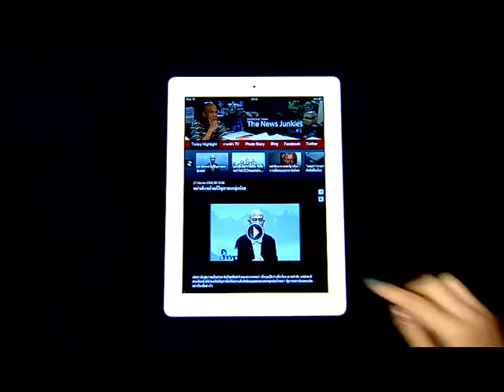Suthichai Yoon: News Junkies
ข่าว คือ จังหวะเต้นของสังคม และทุกลมหายใจเข้า-ออกของ "สุทธิชัย หยุ่น" คือ ข่าว
ติดตามข่าวแบบตรงไปตรงมา วิเคราะห์ เจาะลึกตามสไตล์ "คนบ้าข่าว" กับ แอพพลิเคชั่น "Suthichai Yoon news junkies"
สุทธิชัย หยุ่น เป็นบรรณาธิการด้วยตัวเอง ทำหน้าที่ คัดเลือก วิเคราะห์ กลั่นกรองข้อมูลข่าวสารที่เกิดขึ้นทุกวัน ก่อนที่จะนำเสนอส่งตรงถึงมือคุณ
มั่นใจได้ว่า เป็นข่าวที่สดใหม่ นำเสนอถูกต้อง ครบถ้วน เปิดมุมมองใหม่ แสดงความคิดเห็นอย่างรอบด้าน เสมือนสุทธิชัย หยุ่นมานั่งเล่าข่าวให้คุณฟัง ไม่ว่าจะอยู่ไหน เวลาใด ก็ตาม